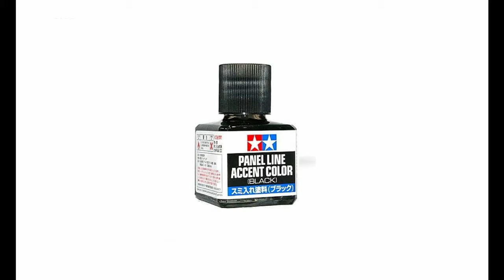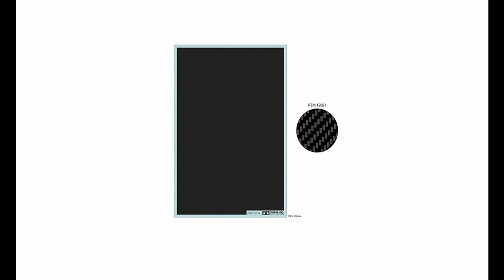Building: 1/24 Ferrari 488 Pista *Alphamodel* PART 2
My version of a 1/24 Ferrari 488 Pista from Alphamodel.

This is part 2 of the build, focused around the chassis, interior and engine bay

I'm documenting all my attempts at building 1/24 car model kits!